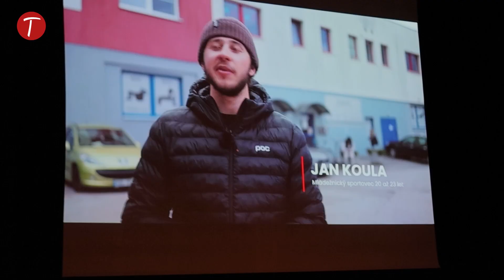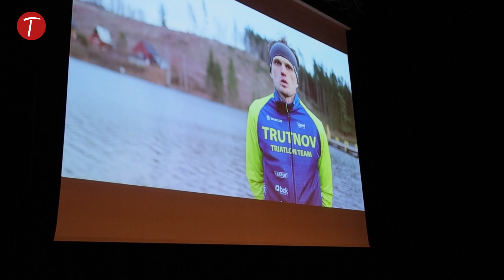Nejlepší sportovci města Trutnova za rok 2022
Trutnov zná své nejlepší sportovce za rok 2022. Ceny se udělovaly v devíti kategoriích. Hlavní ocenění pro sportovce města získal běžkyně na lyžích Tereza Beranová.